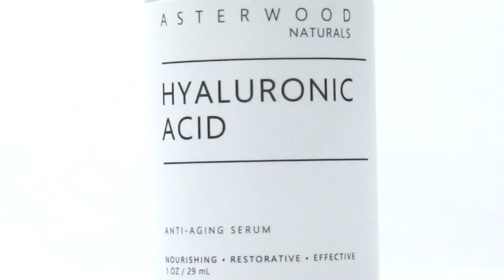Asterwood Naturals Organic Hyaluronic Serum | Face Moisturizer for Dry Skin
Get ready to say goodbye to dry, dull skin and hello to a radiant, youthful complexion with Asterwood Naturals Organic Hyaluronic Serum. Our serum is packed with natural ingredients that work together to hydrate, firm, and plump your skin for a glowing, healthy look.

Our formula is made with organic ingredients, including 100% pure hyaluronic acid and witch hazel extract, which work to deeply hydrate your skin and reduce the appearance of fine lines and wrinkles. It's also vegan, cruelty-free, and free of parabens, sulfates, and artificial fragrances, making it the perfect choice for anyone looking to upgrade their skincare routine.

Whether you're dealing with dryness, uneven texture, or simply looking to rejuvenate your skin, Asterwood Naturals Organic Hyaluronic Serum is the perfect addition to your skincare routine. Its lightweight, fast-absorbing formula is perfect for daily use and will leave your skin feeling smooth, plump, and refreshed.